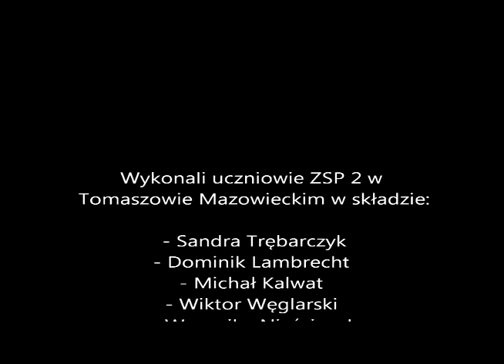Zespół Szkół Ponadgimnazjalnych nr 2 im St Staszica w Tomaszowie Mazowieckim